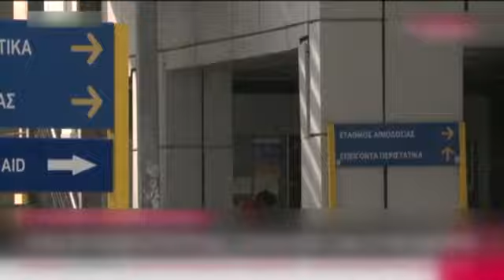Απολύμανση και διακοπή υδροδότηησης αύριο σε Ριζόμυλο Στεφανοβίκειο!